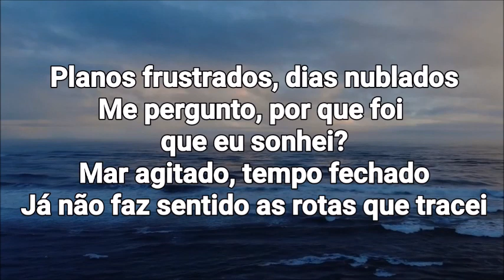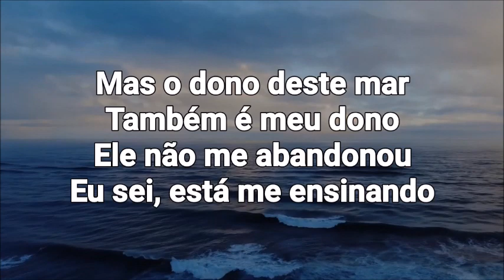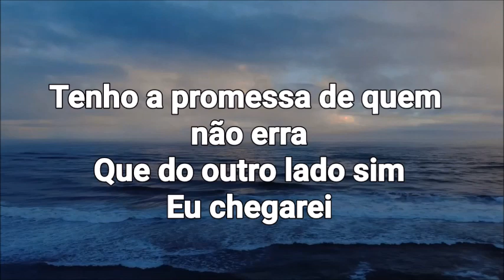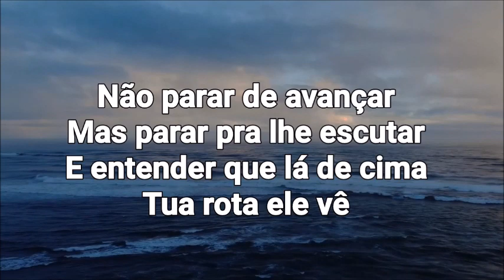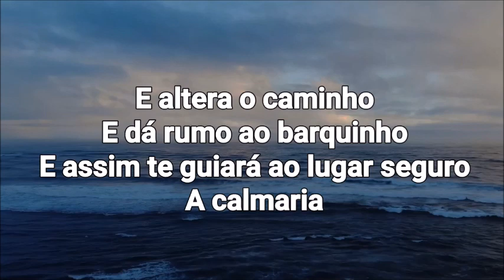Playback Som e Louvor Calmaria 2 Tons Abaixo